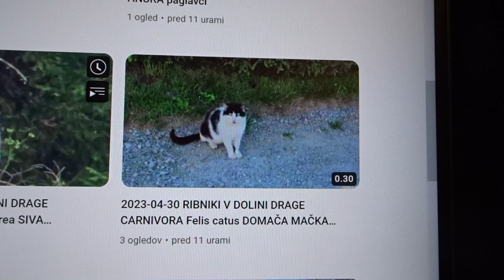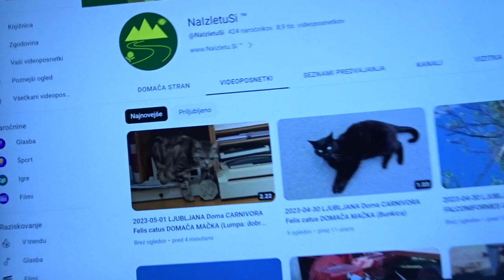2023-05-01 LJUBLJANA Doma CARNIVORA Felis catus DOMAČA MAČKA (Lumpa)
Kje pa si? Še spiš? Posnetek je še brez ogledov. Mucica pogrešam Te.